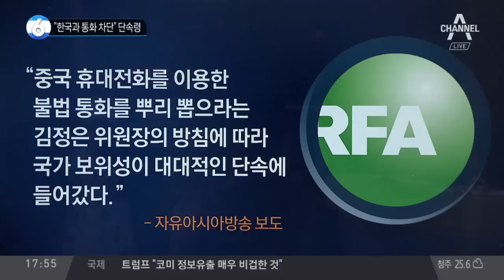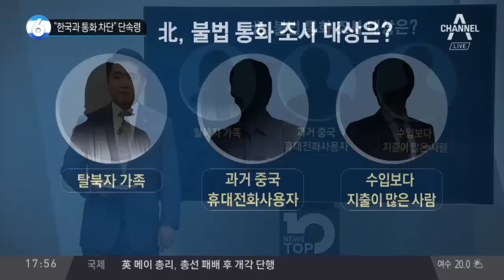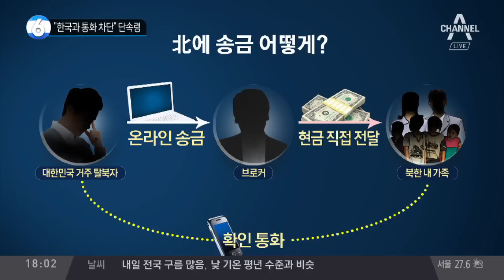“한국과 통화 차단” 단속령_채널A_뉴스TOP10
“한국과 통화 차단” 단속령